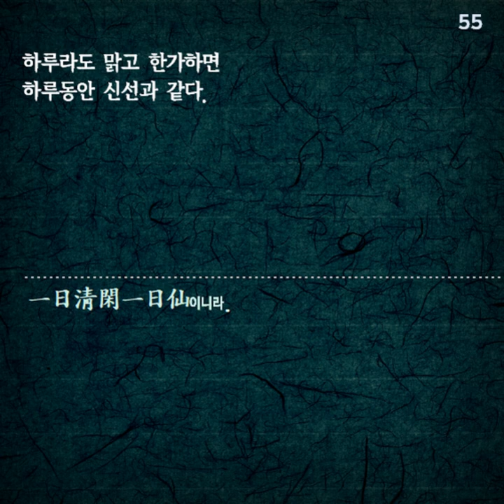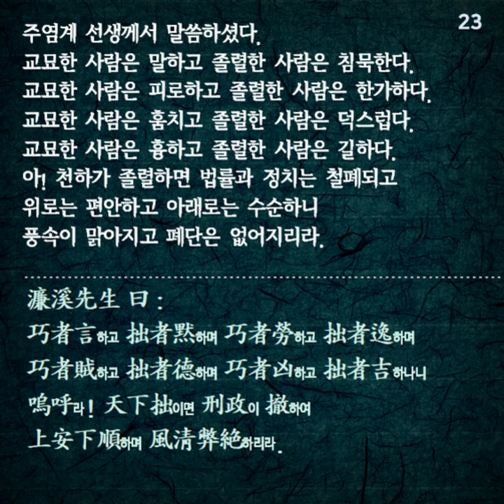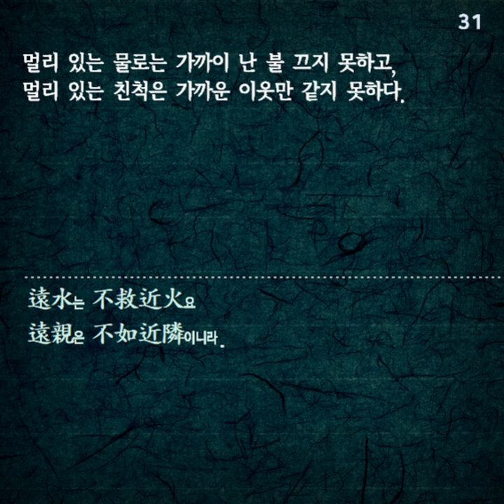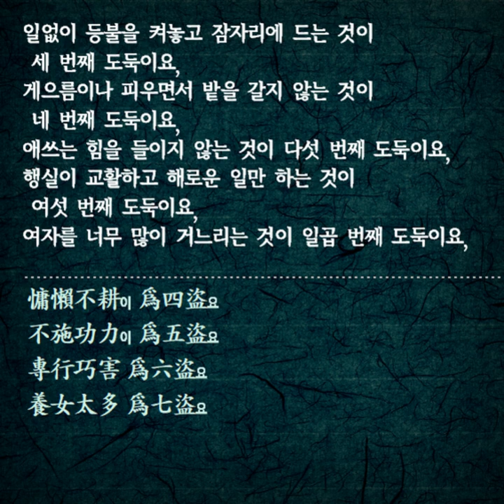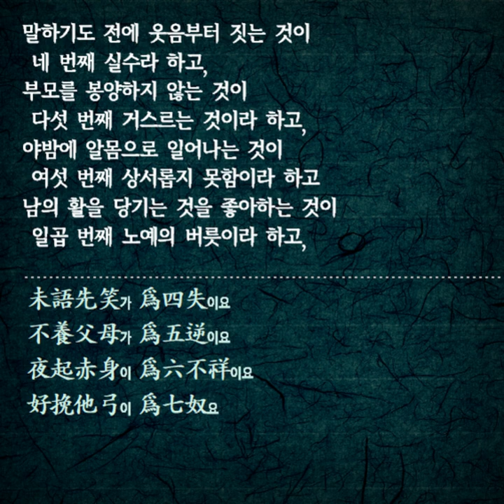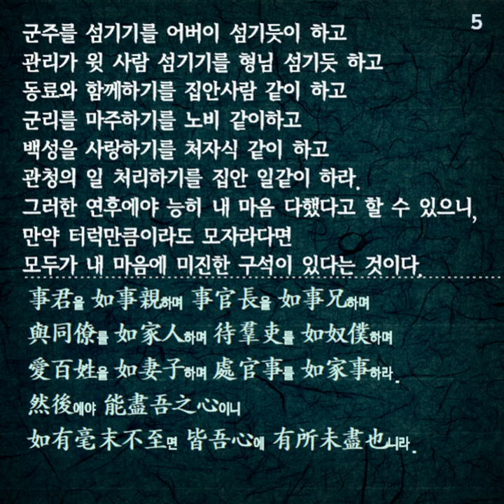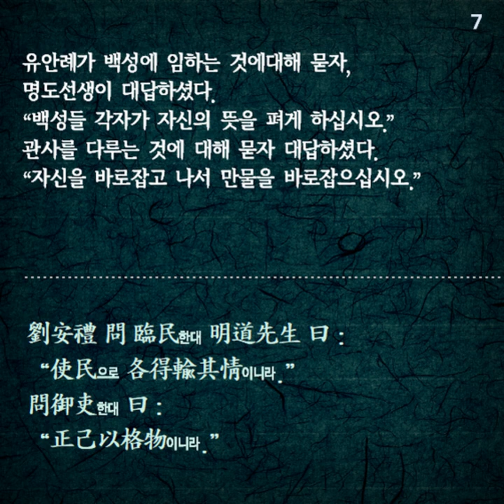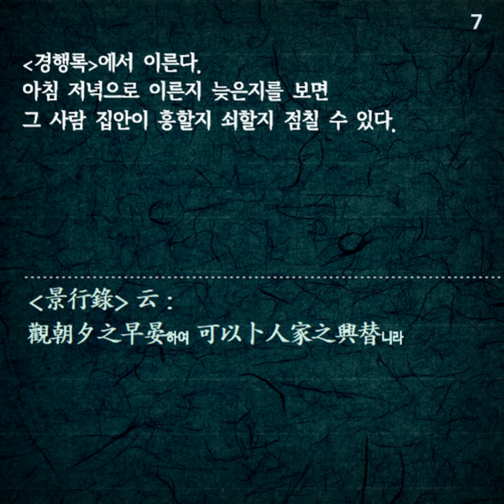[명심보감 ②] 명심보감 전문 우리말 독송 [한문 원문 독음 해설] 오디오북 경전낭송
[명심보감 ②] 명심보감 전문 우리말 독송 10~15편

제10장 훈자편(訓子篇) 자식 교육보다 중요한 것은 없다
제11장 성심편·상(省心篇·上) 마음을 성찰한다
제12장 성심편·하(省心篇·下) 마음을 성찰한다
제13장 입교편(立敎篇) 가르침을 세우고 인륜을 밝힌다
제14장 치정편(治政篇) 정치의 요체는 백성을 사랑하는데 있으며 관리는 청렴, 신중, 근면해야 한다
제15장 치가편(治家篇) 화목한 가정환경을 만들고 유지한다